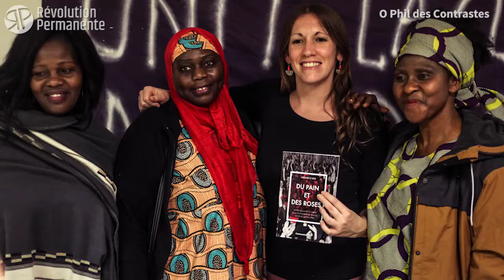Fernande, ex-gréviste d'Onet : "Avant je n'osais pas prendre un micro, et là je suis devant vous"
"Au début c’était les hommes qui étaient au-devant, puis nous les femmes on a pris le flambeau (...) au début je n'osais pas prendre un micro, aujourd'hui je suis là et je peux parler devant vous"
Fernande, gréviste victorieuse d’ONET, raconte comment l'expérience de lutte de 45 jours contre ONET et la SNCF l'a transformée, à notre soirée-débat "Les femmes en première ligne".